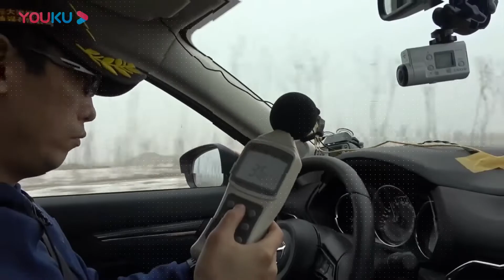奇瑞星途验证篇-0991车评中心